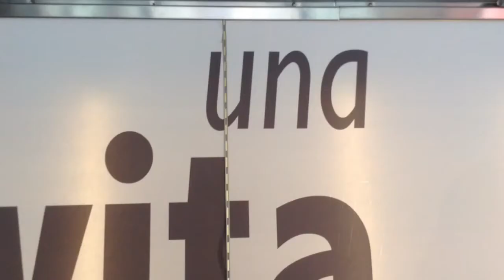Una vita da social parlano Allegri, Matteo Becucci, Lucarelli, Marco Moscati ed il vice sindaco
Livorno, una vita da social tappa livornese del tour italiano della polizia postale. I testimonial Allegri allenatore della Juventus, Matteo Becucci vincitore di tale e quale show e x fa tour 2009, Moscati Marco centrocampista del Livorno, il vicesindaco Stella Sorgente e l'ex bomber del Livorno calcio non che allenatore della Pistoiese Cristiano Lucarelli